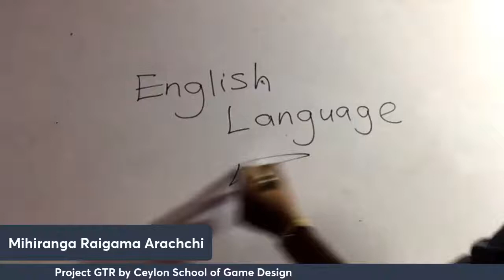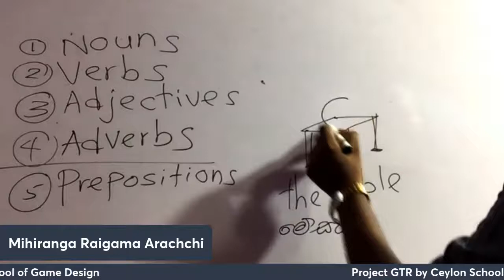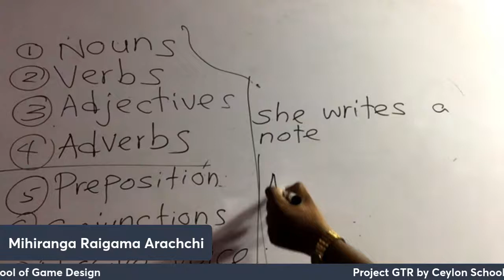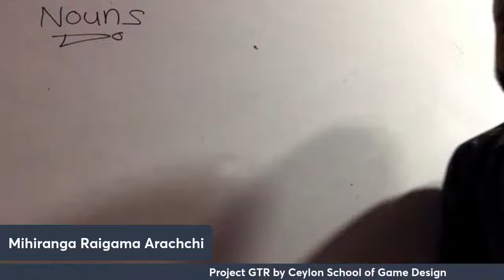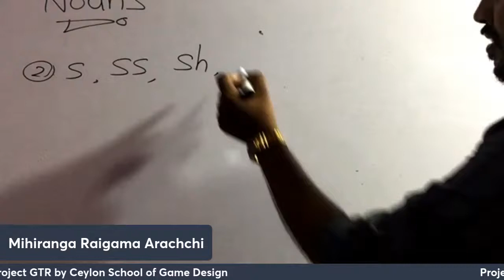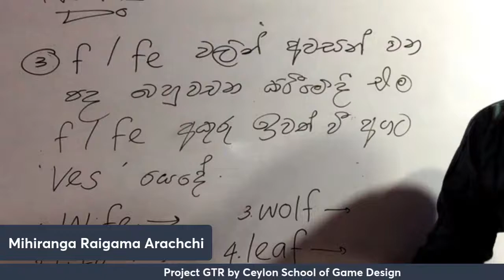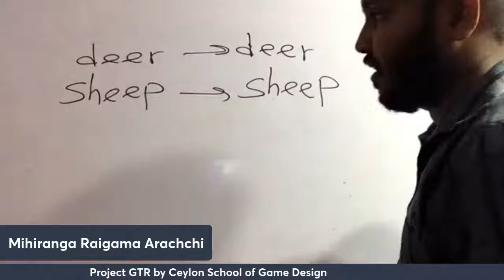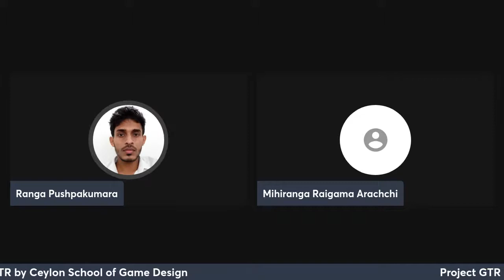Spoken English - Day 01 | Ceylon School of Game Design | Free Online Courses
In this video, you're going to learn SPOKEN ENGLISH
Lecturer - Mihiranga Raigamaarachchi

With the economic crisis we are facing today, we at Ceylon School of Game Design are trying to train 1000 fresh freelancers who can bring dollars to the country.

The following five courses are available for free for a period of 3 months and are available to anyone who wishes. 07 - 13 School students, dropouts, and university students are special.

1. Information Technology Foundation Course
2. Introduction to Graphic Design
3. Spoken English
4. Introduction to Web Design & Development
5. Introduction to Game Development

Join our live streams!
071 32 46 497 (WhatsApp)